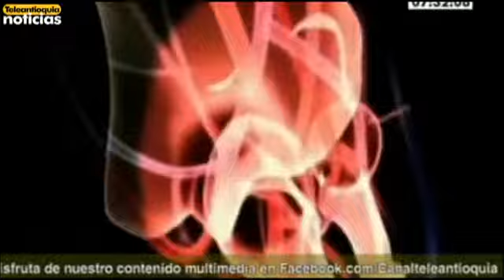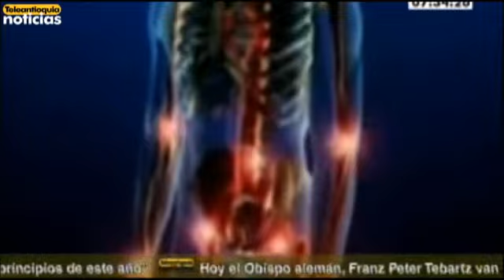El 1% de la población de Colombia, con artritis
En Colombia el 1% de la población sufre de Artritis Reumatoide, pese a que es una enfermedad sin cura la medicina biotecnológica es una alternativa para mejorar la movilidad de quienes padecen esta enfermedad.